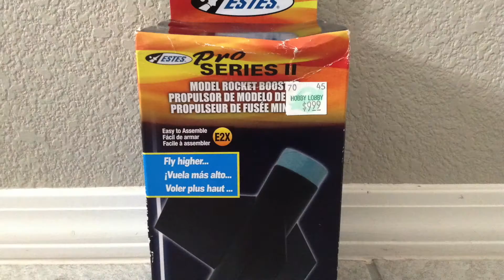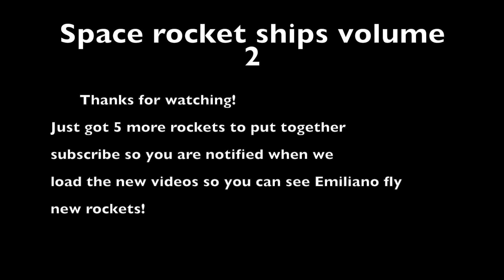Space Rocket Ships Vol 2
2 stage rocket with on board camera! See Emiliano do 2 blast offs!